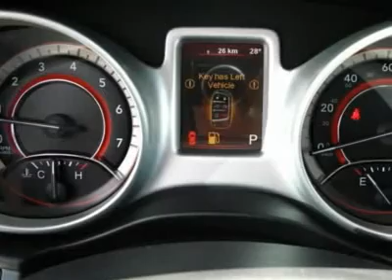2012 DODGE JOURNEY Folsom, CA 120000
2012 DODGE JOURNEY Folsom, CA
Stock #120000

Pick up this Storm Grey Pearl 2012 Dodge Journey, available today. Featuring automatic transmission, it has 6 miles. This could be the one you've been searching for.